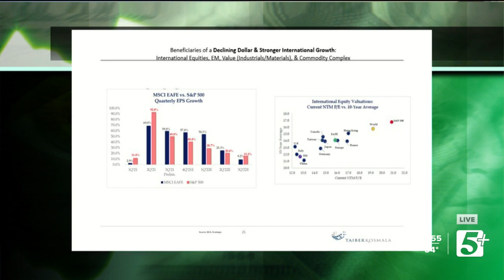How To Invest To Stay Ahead Of Inflation: Retirement Report P.5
On today's Retirement Report we talk about how to invest to stay ahead of inflation, and why is so important to make a priority when planning for retirement.  Hank is joined by Phil Kosmala with Taiber, Kosmala &amp; Associates.  Be sure to watch!